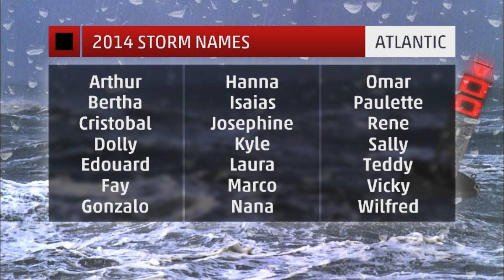Hurricanes: Female VS Male Names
Maria LaRosa and Anaridis Rodriguez discuss the difference between male and female names for hurricanes.
Are you ready for severe weather? We can help you get prepared.